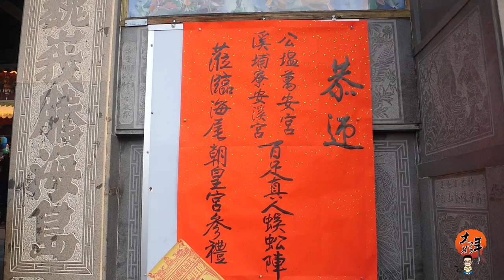2021/04/10公塭萬安宮、溪埔寮安溪宮百足真人蜈蚣陣蒞臨海尾朝皇宮參禮